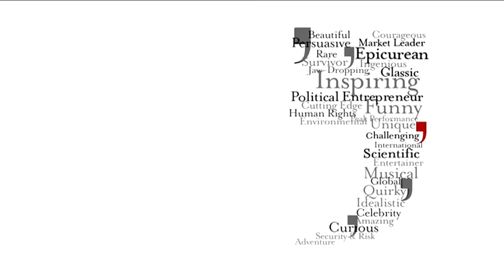Cloud entrepreneur Piers Linney speaking at The Knowledge Guild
Cloud advocate and ex Dragon Piers Linney opened up proceedings of our latest Knowledge Guild event focusing on technology.

Here Piers talks about starting his career at 13, going through the first dot-com bubble and how he believes technology is the great leveler. It allows SME's to compete with global companies and being able to reach customers in ways never known before. Piers also addresses the pace of change, which is fast, and how software is changing the world.